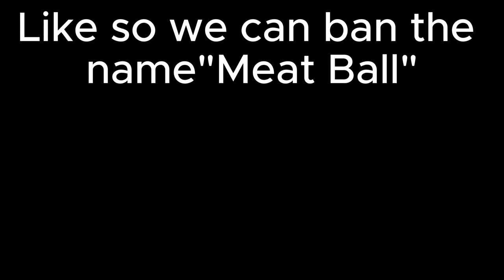THIS GUY IS SUPER GROSS!! MHA Season 3 E17-18 Reaction